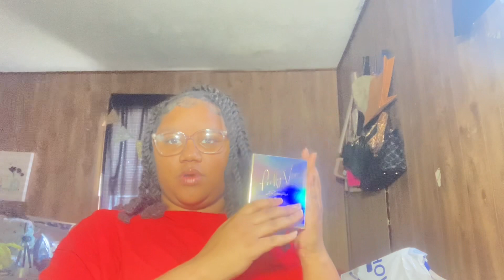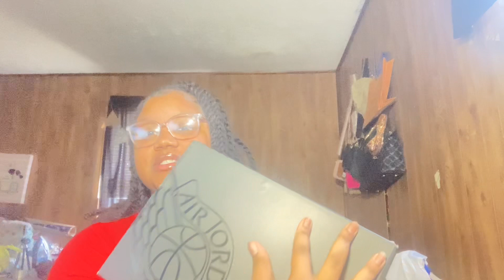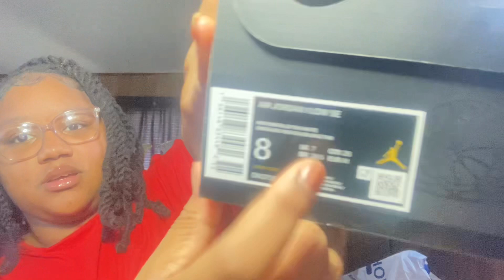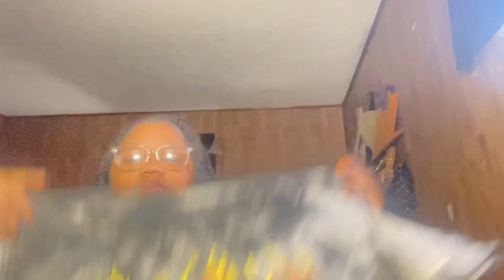What I Got For Christmas🎄🎄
Heyy guys❣️ I havent been on here in a while but im trynna do better so give me some ideas to do for my Channel dm me and also make sure y’all Like and Subscribe❣️